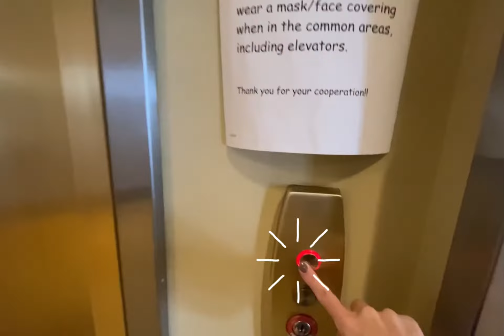Luxury Building Under $700,000 on the Ocean Block in Asbury Park. Yes, please!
New Listing: Luxury Building in Asbury Park
1501 Ocean Ave Unit 2209 in North Beach

Your own outdoor patio overlooking a courtyard with ocean views. Sounds perfect, doesn't it?

Add a concierge, pool with a hot tub and sun deck, fitness center, 24 hour security, and an above ground garage. Right outside is the boardwalk leading to scrumptious restaurants, eclectic live music, and summer bonfires.

Even more enticing. Right?

Now imagine living here in an open concept 2 bedroom, 2 full bathroom condo with beautiful hardwood floors, new carpeting, and a fireplace. Unwind in your soaking tub. Keep your toes warm on the heated floors.

Live in the lap of luxury in the city by the sea.

Listed by:
Carly Ringer with Keller Williams Realty